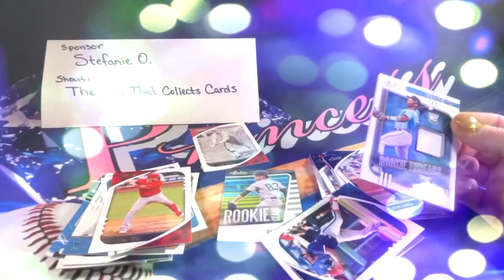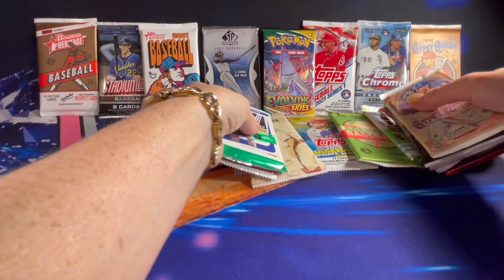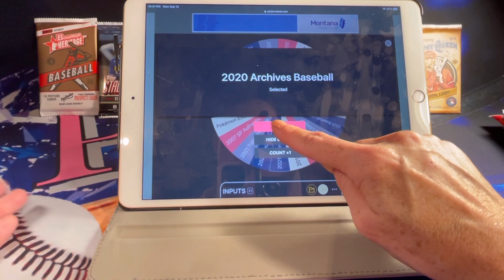GIVEAWAY ANNOUNCEMENT - Chance to Win 500 Subscriber Giveaway! 5 Winners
This giveaway will have 5 Winners!  Read below to see details

To qualify you must Subscribe, Hit the Like button and comment below with what 2 packs of cards you would like to receive if you win (must be 2 different types of packs) 🥰❤️

The winners will receive the 2 packs stated in their comment and also 2 other packs that chosen by a random pack wheel!

Free Baseball Card Packs!  Who will be the winners and which packs will they receive to add to their collection!

Make sure to Subscribe and hit the Like 👍 button if you haven’t already and turn on notifications so you get alerts when I put up future retail and hobby sports card pack opening videos.

Packs available to choose from!!